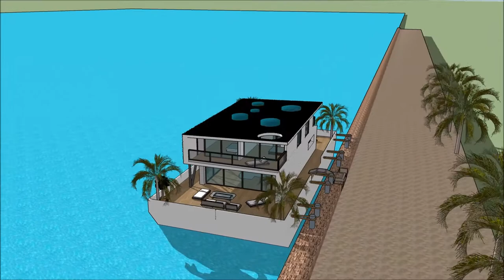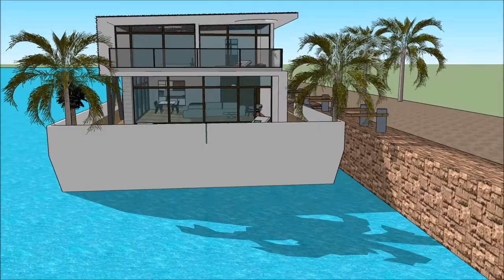aina ya nyumba za kisasa usanifu majengo kubuni usanifu mbunifu nyumba dubai on the Thames of Hollan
The floating house villa houseboatzania launching an innovative high-end luxury yacht floating house villa mansion home design potentially as a display of exhibition of aina ya nyumba za kisasa usanifu majengo kubuni usanifu mbunifu nyumba dubai on the Thames of Hollan.

The collection of the Floating house villa houseboatzania concept aina ya nyumba za kisasa usanifu majengo kubuni usanifu mbunifu nyumba dubai on the Thames of Hollan consists of high luxury and architectural art pieces in minimalism combined with living on the waterfront of the harbour.

The floating house villa mansion yacht design has the basis to sustain living with high standards and contemporary structural aina ya nyumba za kisasa usanifu majengo kubuni usanifu mbunifu nyumba dubai on the Thames of Hollan with numerous of prospects for excessive living and celebrating the desire of life worldwide: